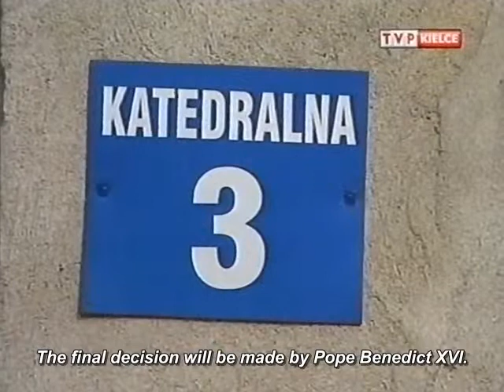Biskup Frankowski administratorem diecezji - Sandomierz 2009.04.11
Sandomierskie wiadomości z 11 kwietnia 2009. Diecezja sandomierska wciąż czeka na nowego ordynariusza. Po odejściu arcybiskupa Andrzeja Dzięgi do archidiecezji szczecińśko-kamieńskiej duchowni oczekiwali ogłoszenia nowego pastrza w Wielki Czwartek, ten dzień zgodnie z liturgią jest poświęcony kapłaństwu, tak się jednak nie stało. W Wielki Czwartek kolegim konsultorów wybrało administratora diecezji. Został nim dotychczasowy biskup pomocniczy Edward Frankowski. Na stolicę biskupuią w Sandomierzu wytypowanych jest pięciu kandydatów z Polski i trzech z Watykanu. Ostateczna decyzja należy do papieża Benedykta XVI
Sandomierz News from April 11, 2009. The Diocese of Sandomierz still awaits for new ordinary. After Archbishop Andrzej Dzięga moved to the Archdiocese of Szczecin-Kamień the clergy expected the proclamation of new shepherd on Good Thursday, as this is the day devoted in liturgy to the priesthood, but it didn't happen. On Good Thursday the college of consultors elected the diocesan administrator. They elected Edward Frankowski, hitherto auxiliary bishop of the diocese. Five candidates from Poland and three from the Holy See are the ones to be chosen for the episcopal see in Sandomierz. The final decision will be made by Pope Benedict XVI.